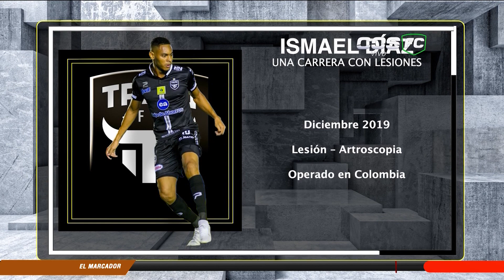'Lo llame después que se lesionó', Roberto CHEN a ISMAEL Díaz 📲